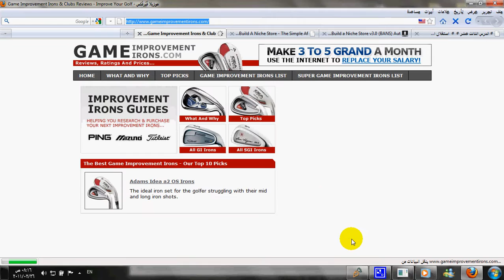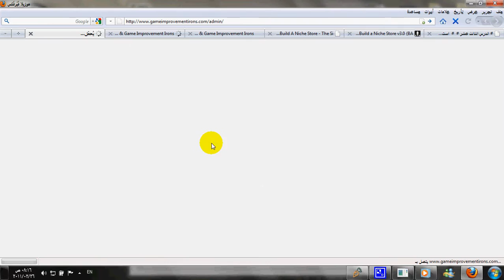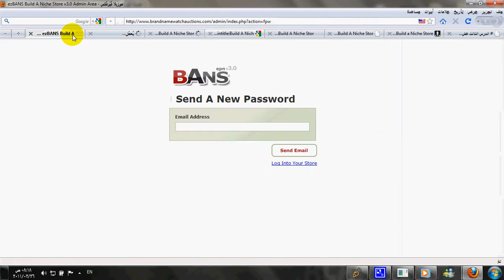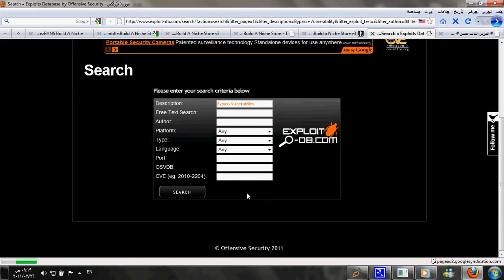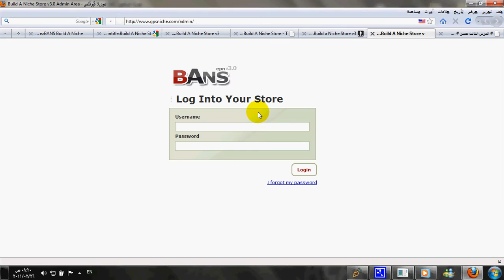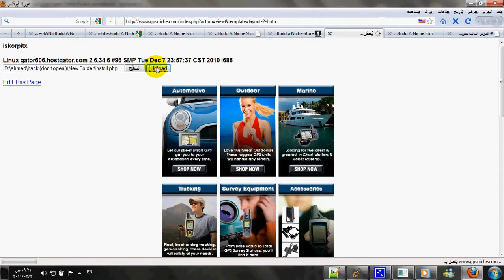دورة اختراق المواقع 2017:الدرس السابع استغلال الثغرات من نوع Authentication Bypass Vulnerability